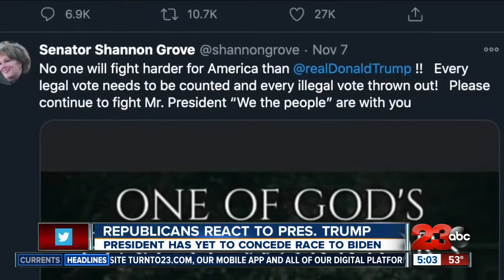Several Kern County Republican leaders back Trump administration election litigation